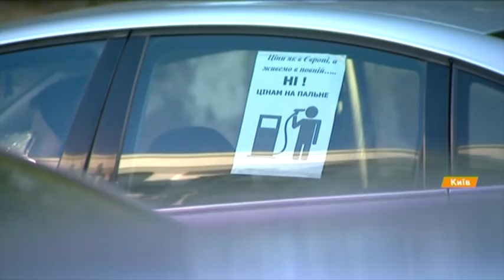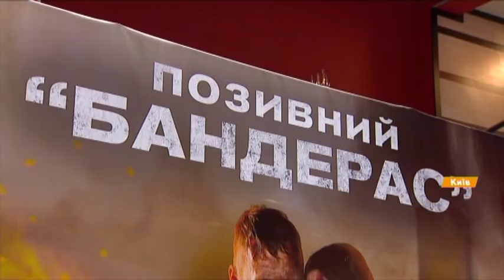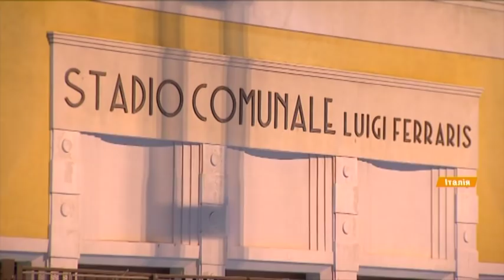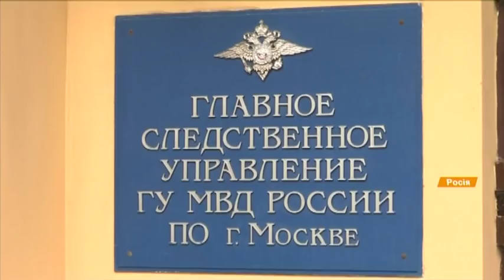Факты ICTV - Выпуск 8:45 (11.10.2018)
Факты ICTV – последние новости Украины и мира на 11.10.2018. В новом выпуске программы Факты ICTV смотрите: пожар ликвидирован, продолжается разминирование. Последние новости из арсенала на Черниговщине, который взорвался; сегодня решится вопрос о предоставлении Томоса Украине. Решение примет священный Синод; почему пассажиры пригородных поездов должны ездить в ужасных условиях.